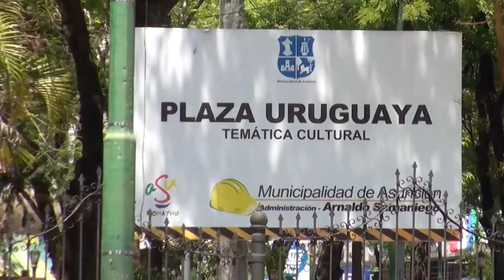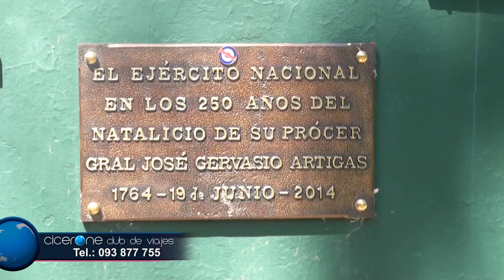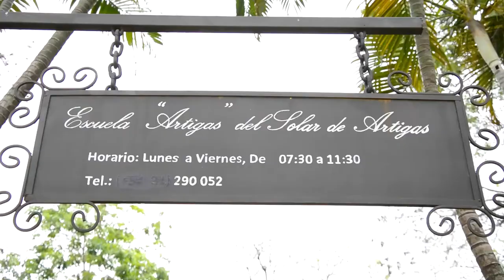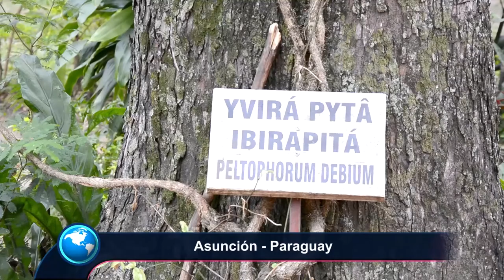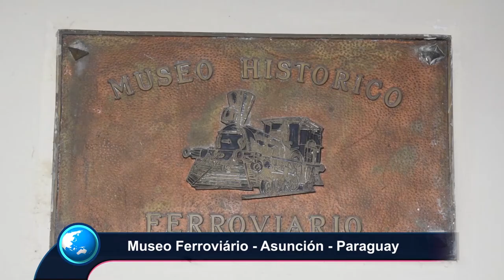Asunción del Paraguay- Cicerone TV Show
Estuvimos en la capital de Paraguay conociendo los matices uruguayos en la ciudad guaraní. Visitamos la Plaza Uruguaya, la Escuela José Artigas y el Museo Ferroviario./ We were in the paraguayan capital city getting to know the uruguayan nuances in the guarani city. We visited the Uruguayan Square, the Jose Artigas school and the Railway Museum.

Entrevista a Daniela Devicenzi, Dir. Escuela Artigas.